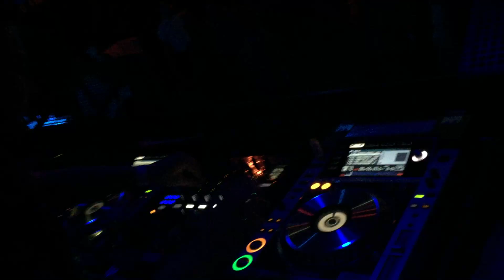CHRIS SCOTT (Lexicon Avenue) live @ PRLMNT, Budapest 1.30.2016 video by KRIS MITJANS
Roof Haus presents Chris Scott from Lexicon Avenue in Budapest.